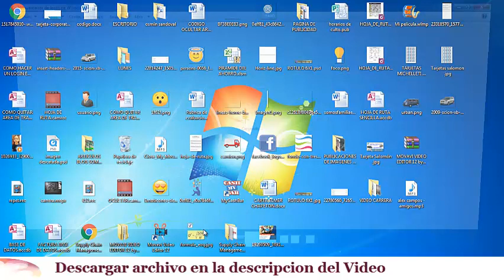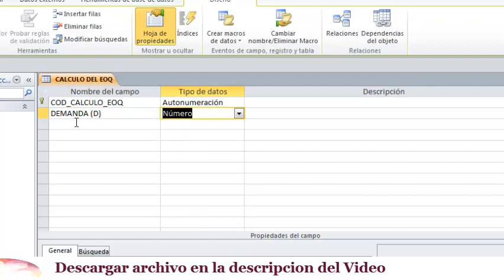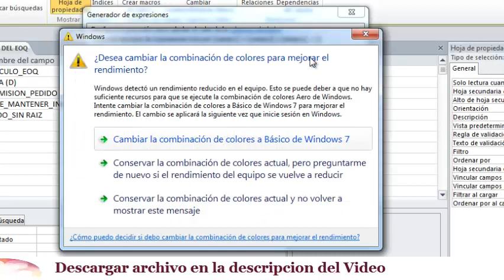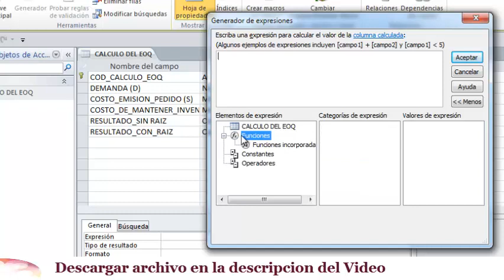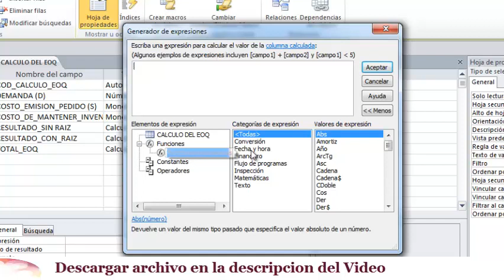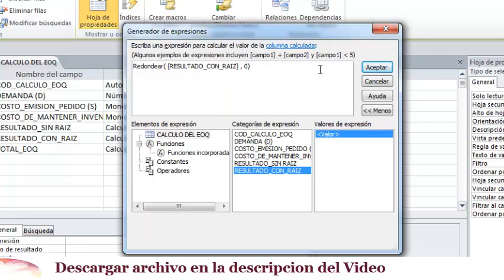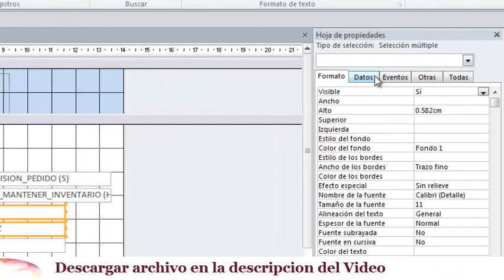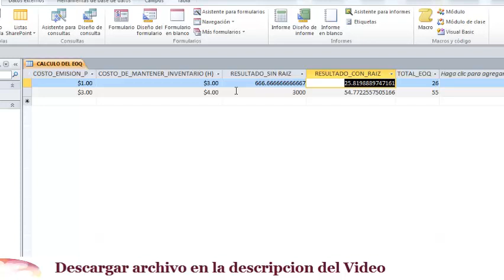CÓMO CALCULAR EL EOQ EN ACCESS -Cantidad Económica de Pedido-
Presentamos esta herramienta la cual sirve para calcular el EOQ

Si el video fue de mucha ayuda y deseas DONAR para seguir subiendo más contenido puedes hacerlo

***COMPARTE***
***COMENTA***
***FAVORITOS***